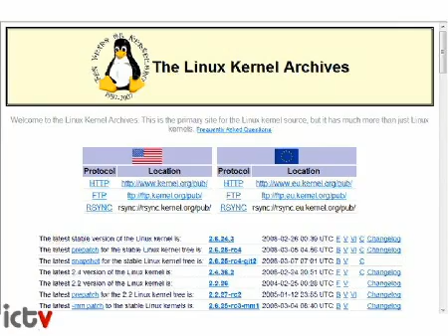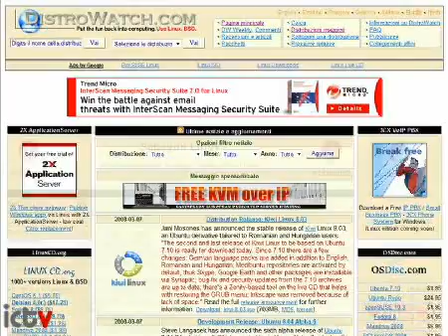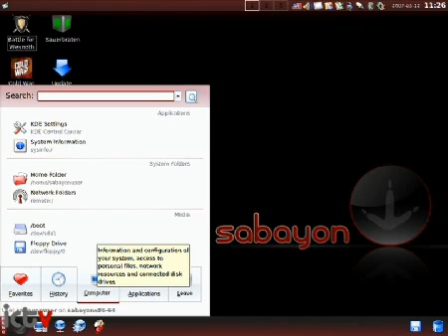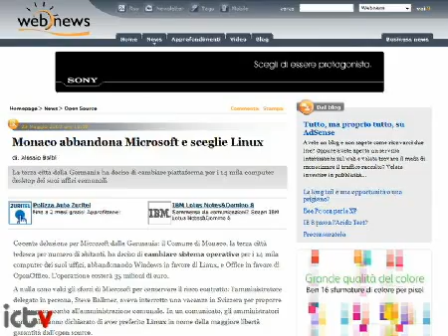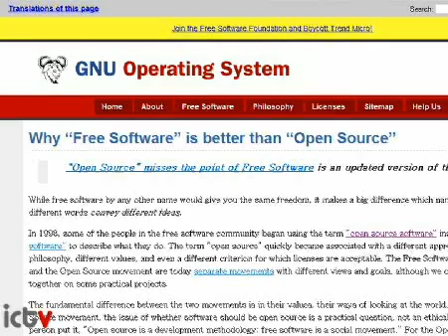Cos'è Linux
Un sistema operativo nato per gioco, usato oggi da milioni di utenti in tutto il mondo e simbolo delle libertà nell'informatica